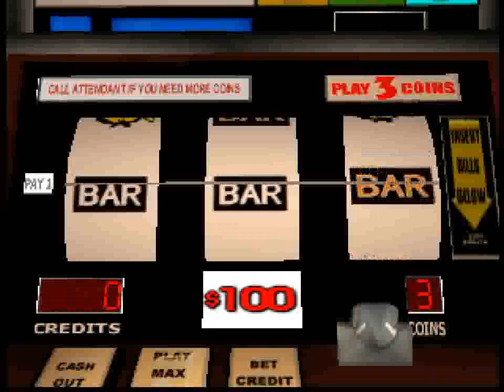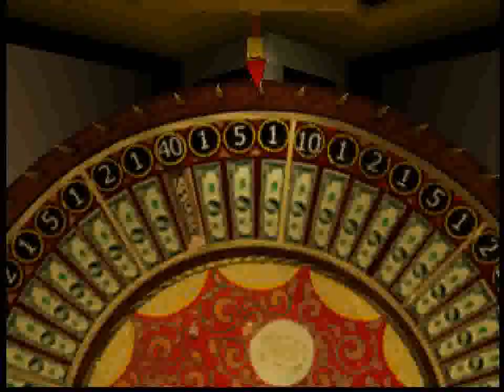Golden Nugget 64 (N64) - Gameplay